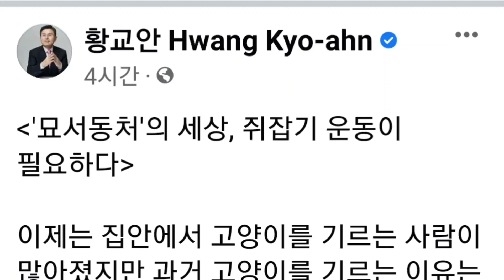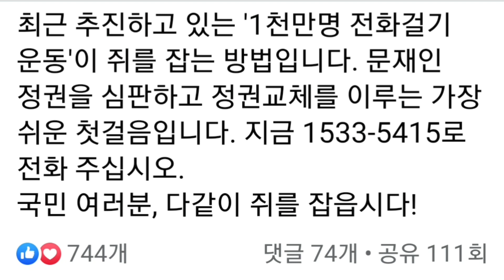황교안(facebook),'묘서동처'의 세상, 쥐잡기 운동이 필요하다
연속듣기
박근혜 대통령_연설문,탄핵인사이드아웃,지나간탄핵다가올탄핵,진실,기획된탄핵조작된민심,미국인박사가파헤친박근혜탄핵의진실,어둠과위선의기록,박근혜 전 대통령 탄핵 심판 사건의 피청구인 대표 대리인의 소회

박근혜 전 대통령 탄핵 심판 사건의 피청구인 대표 대리인의 소회

변호사 이중환

논문 요약

목 차
1.이 글을 시작하면서

2. 소송법 및 소송 절차 부분
  1. 개요
  2. 탄핵심판의 성격 (탄핵사건 심판의      특수성이 인정되는 범위)
  3. 재판 · 수사가 진행중인 사건의 송부를 금지한 헌재법 제 32조 단서의 문제
  4. 주심재판관에 대한 기피신청 검토
  5. 선고일자를 미리 정한 탄핵
심판 진행의 문제점
  6. 탄핵심판 사건에서의 입증 또는 증명의 정도
  7. 탄핵심판 사건에서의 전문법칙의 적용 범위
  8. 불법수집된 증거(청와대 경제수석 비서관 작성의 수첩)에 대한 증거채택 이의신청과 위 수첩들을 근거로 이루어진 조서들의 증거능력 인정 여부
  9. 소추사유의 추상성, 변경, 추가 (불고불리)의 문제

3. 사실인정의 부분
  1. 사실인정 전반에 대한 평가
  2. 자기책임의 원칙에 반하는 사실을 여러 군데 인정한 잘못이 있다.
  3. 고의, 과실의 문제
  4. 미르, 케이스포츠 관련 사실인정의 오류
  5. 국정에 관한 문건 유출 지시 · 묵인 부분(공무상비밀누설)
  6. 최순실의 추천에 따른 다수의 공직자 임명 부분
  7. 피청구인과 최순실의 관계에 대한 사실오인
  8. 태블릿PC에 대한 증거신청 기각의 문제

4. 헌법 해석의 문제
  1. 개요
  2. 헌법 제 7조 제 1항 '공익실현의무 위반'
  3. 기업의 자유와 재산권 침해(헌법 제 15조, 제 23조 제 1항 등 위반)
  4. 비밀엄수의무 위배
  5. 헌법수호 의지
  6. 피청구인의 중대한 법 위배로 인한 탄핵인용
  7. 세월호 관련 재판관 김이수, 이진성의 보충의견에 대한 필자의 견해

5. 탄핵 관련 헌법 · 법률의 문제점 및 개헌 시 고려하여야 할 점
  1. 탄핵 인용 결정으로 인한 정권교체 의 문제
  2. 탄핵소추 의결 전 국회의 필요적 조사와 피청구인의 방어권 보장
  3. 소추사유별 의결을 명시하는 문제
  4. 피청구인의 사퇴, 탄핵의 철회

6. 마치면서